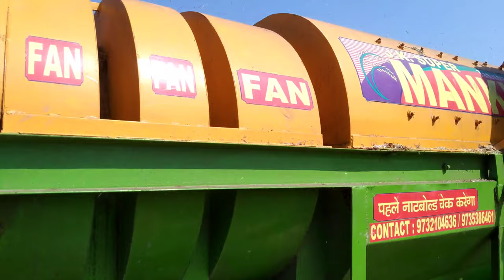সরষে ঝারাই করা মেশিন || Mustard sifting machine || harvesting maching || সরষে ঝরাই ফুল ভিডিও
সরষে ঝারাই করা মেশিন || Mustard sifting machine || harvesting maching.
আরে দেখাতে এসেছি নতুন একটা  মেশিন ।
This video made for education purposes